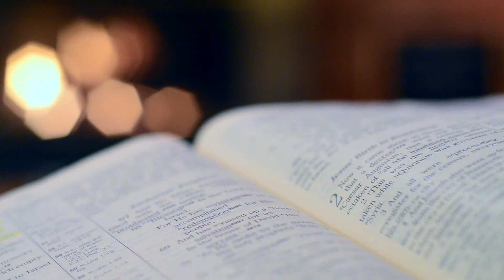MHAKA NITOLL KOR SOMIA | DEVACHEM UTOR | 8 JANUARY 2021